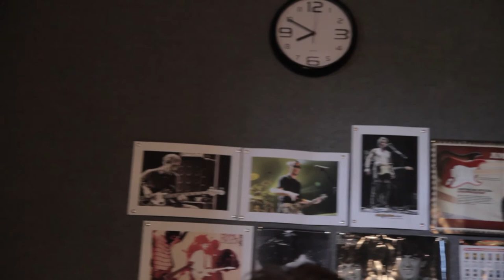Запис Нашої Музики=)